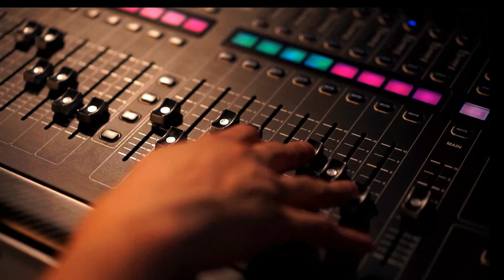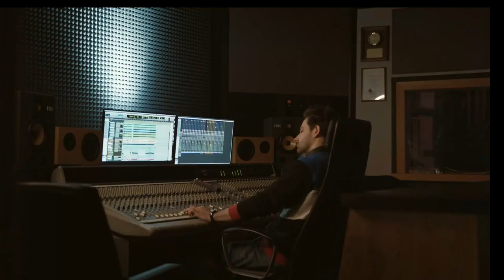Don't Wanna Loose My Faith - The KingRockers Greatest Hits Vol.1